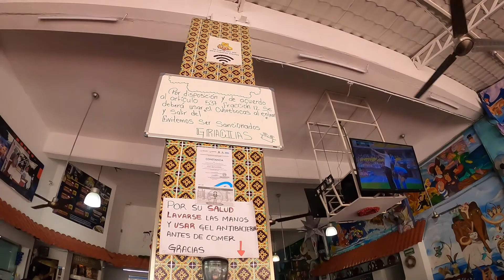CANCUN AIRPORT NAVIGATION, HOTEL NIGHTMARE & BEST TACO N CANCUN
I will show you how to navigate Cancuns wild airport , also hotel not to go too.    afterthat we will take a quick walk dowtown and find the best Tacos in Cancun.   then stumble accross a really cool park with street food vendors and a good place just to hang out.
Mercado 28
Cancun street food
mexican torta
dowtown cancun
cancun gifts
Market tour Cancun
cancun airport
cancun taco
mexico travel vlog